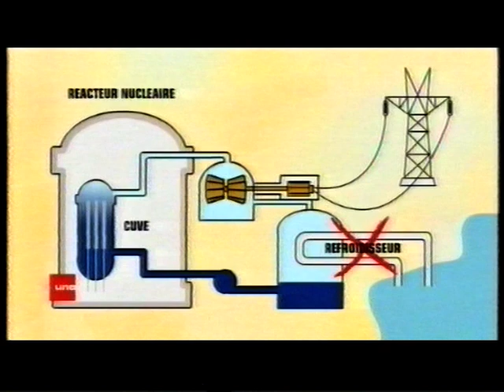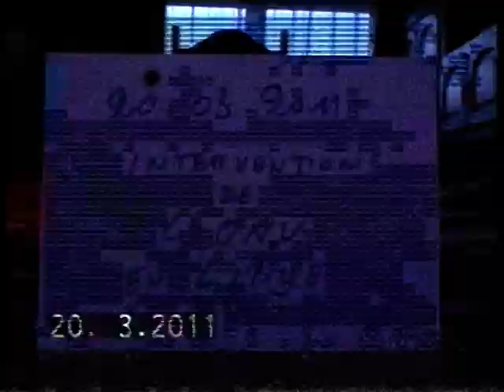La Une - 14 Mars 2011 - Suite du Tsunami au Japon (Partie 3)